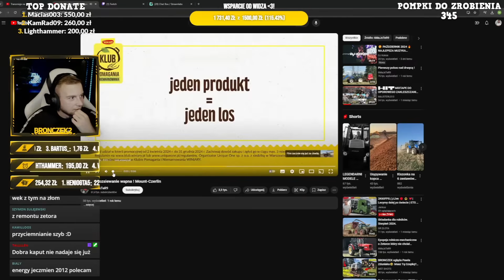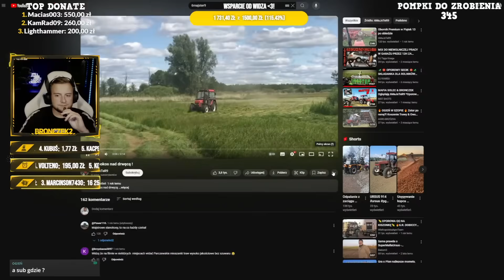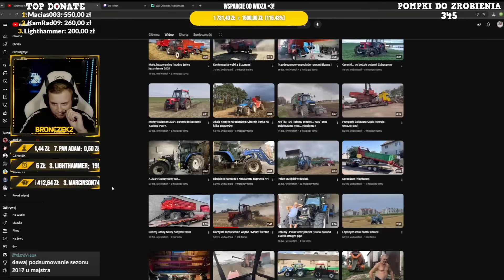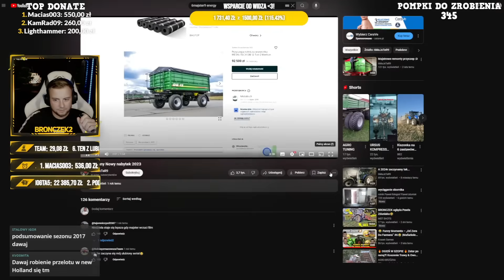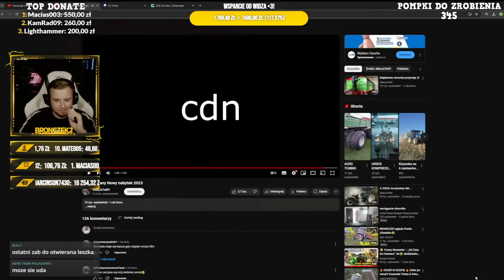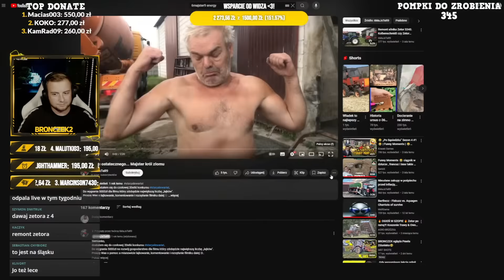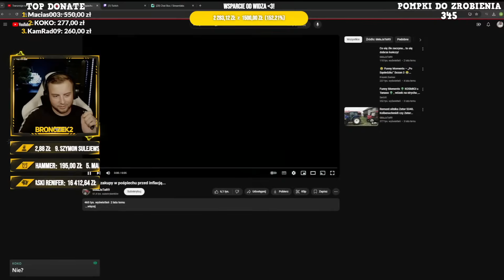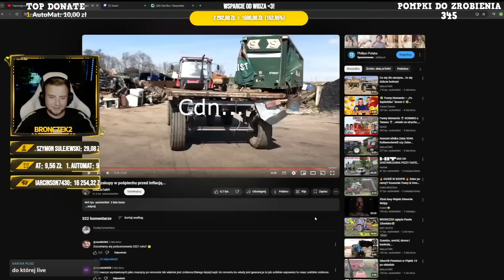BRONCZEK ogląda 6MAJSTER9🤣 *DAWNE FILMY* Sianokosy, Żniwa & Betonowanie😮